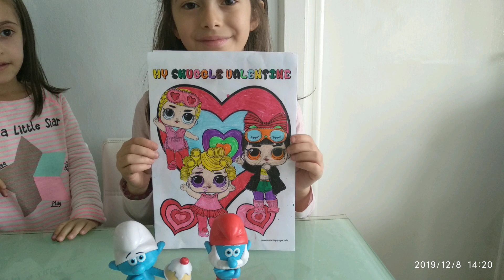boyama yarışmamızı kim kazanacak? lolbaby challenge barbi#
Yine kardeşimle beraber çok güzel bir video hazırladık. Lol bebek resimlerini boyama yarışmasını bakalım kim kazanmış yorumlarınızla siz belirleyin